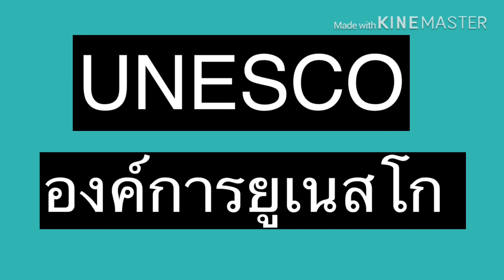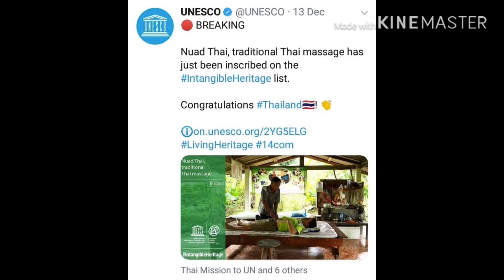นวดไทย....มรดกโลกที่ควรรักษา UNSECO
Taunggyi Tazaungdaing Festival Myanmar

รำวงงานบุญกฐิน

ดอกไม้เหล็กแห่งเมียนมาร์ Aung San Suu Kyi

ทำไมพระใส่แว่นตา?? Shwe Myat Mhan Pyay, Myanmar

พระริมหน้าผา 1,000 องค์ ที่เมืองแปร พม่า AKauk Taung Pagoda Pyay, Bago Region Myanmar

National Kandawgyi Botanical at Pyin Oo lwin, Myanmar

ข้อควรรู้เกี่ยวกับพม่า Thing to know about Myanmar 🇲🇲

ลำดับญาติในภาษาพม่า Relative order in Burmese

ตรัง มีอะไร??? Trang Thailand